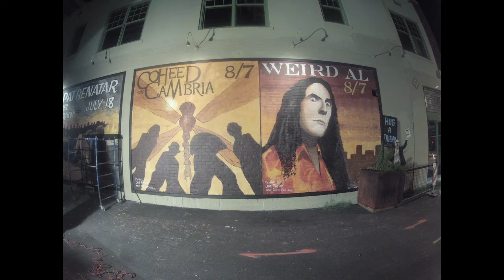Weird Al and Coheed and Cambria mural Timelapse - Joe Pagac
Murals for Weird Al and Coheed and Cambria coming to the Rialto Theater and the Fox Theater.
Painted by Joe Pagac  and Dino Chilton